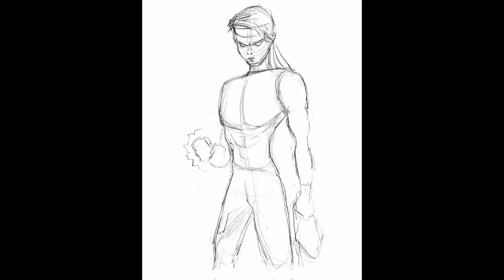Len Peralta Speed Drawing: Asian Iron Fist 2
Speed drawing done as a private commisison for a client.